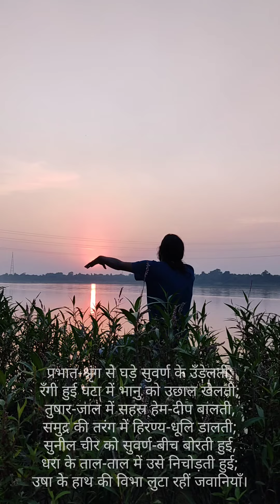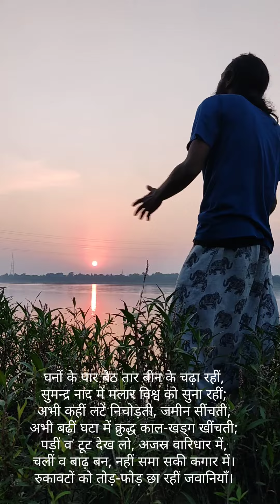Ramdhari Singh 'Dinkar': Jawaniyaan(1948)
this is 3/8 of the poem. baaki bhi aayega .